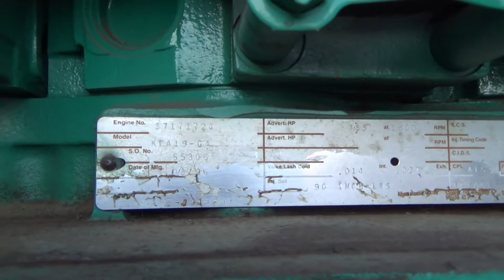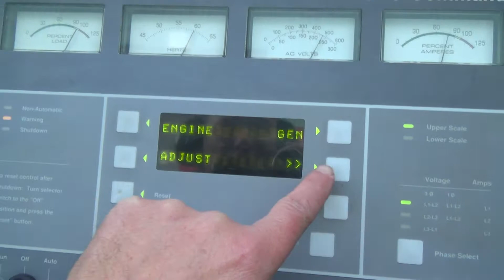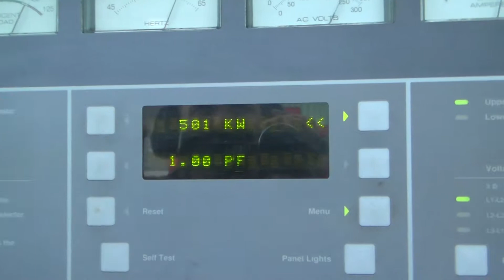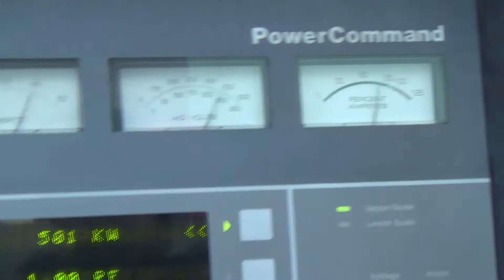Cummins 500 kW diesel generator model DFED. Cummins KTA19-G4 engine - CSDG # 2169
Cummins 500 kW standby diesel generator set model 500DFED, SN-I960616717. Cummins KTA19-G4 engine rated 755 HP at 1800 RPM, SN-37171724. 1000 Amp main-line circuit breaker. PMG - permanent magnet generator. PowerCommand digital control panel. Coolant heater. Weather enclosure. 800 gallon sub-base fuel tank. 1213 Hrs. Year 1996. Overall dimensions 60W x 175L x 129H. Passed load test 11/9/2017. FOB Waukesha, WI

Patrick Paden
Central States Diesel Generators, LLC
Waukesha, WI